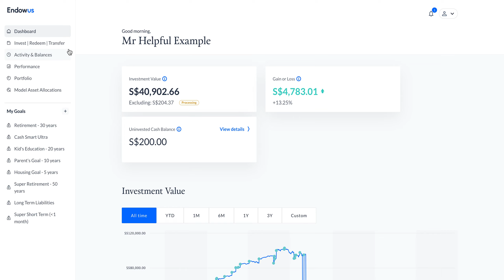How to deposit foreign currencies into your account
Find out how to deposit foreign currencies into your Endowus account.